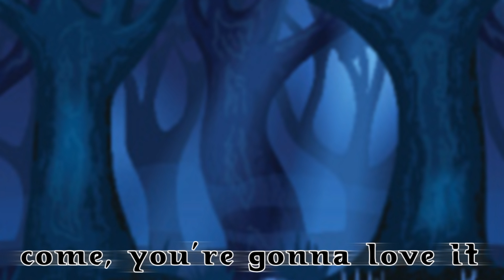Call To The Wild | GLMV | Ft. Alva (my friend's Oc)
AHHHHHH XD
This took forever X3

time took: like 1 week & 2-3 days

Apps used:
Cute cut pro
Ibispaint X
Google for le images XD

Ocs used:
Alva (my friend's Oc X3)
Shane
Lily
Brittany
Michelle
Alexis
Preston
Evelyn
Lucas
Alexander
Vector
Marco
Francine
Arianna